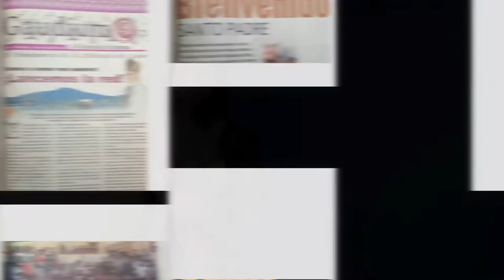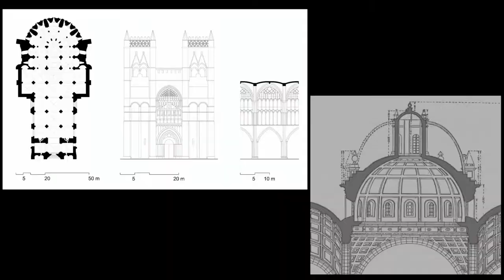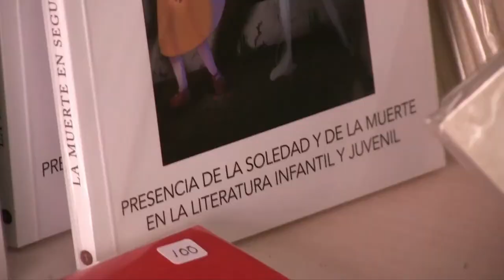Vida, sacramentos y sociedad | Los frutos de recibir la Sagrada Eucaristía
Hoy en tu programa "Vida, sacramentos y sociedad" con el tema "Los frutos de recibir la Sagrada Eucaristía"